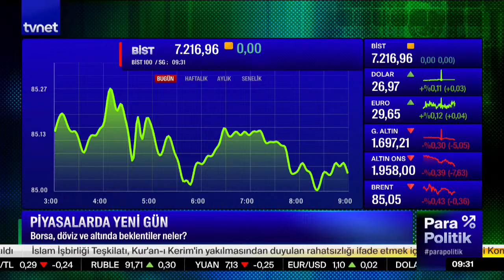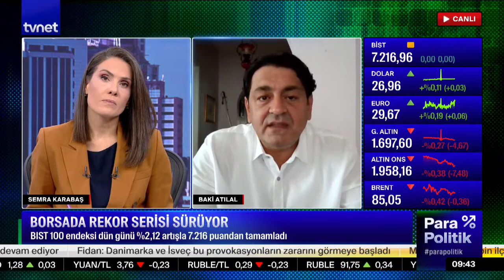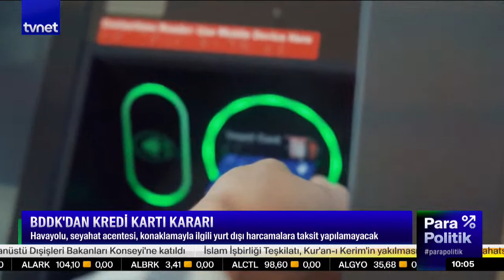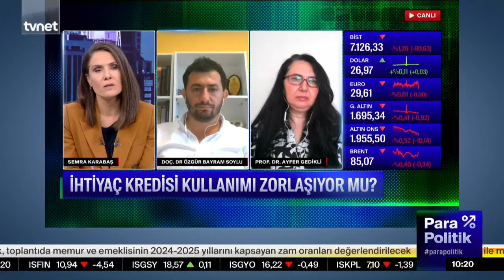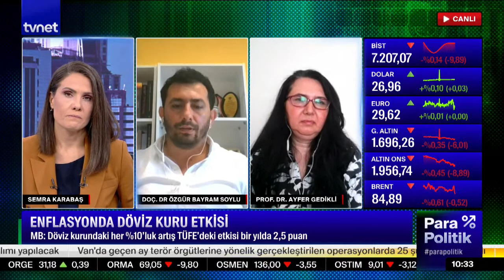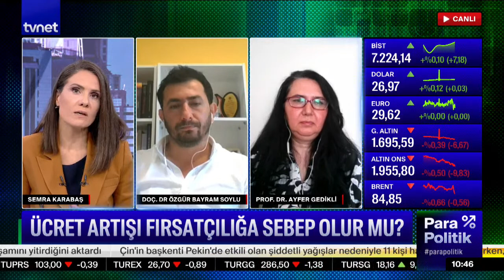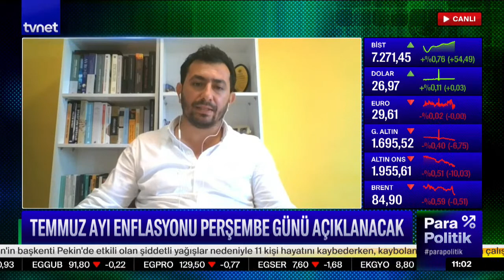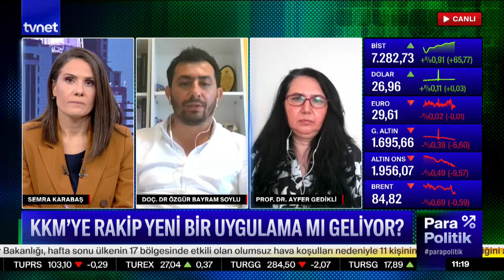İhtiyaç kredisi kullanımı zorlaşıyor mu? | Parapolitik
Semra Güney Karabaş’ın bugünkü konukları Baki Atılal, Doç. Dr. Özgür Bayram Soylu, Prof. Dr. Ayfer Gedikli oldu.

00:00 Giriş
00:11 Piyasalarda yeni gün
2:08 BDDK'dan sıkılaştırma adımı
11:41 Borsada rekor serisi sürüyor
22:59 Esenyurt'taki iş yeri saldırısı
27:55 BDDK'dan kredi kartı kararı
28:53 Kredi çekmek zorlaşıyor mu?
50:09 Vergi artışlarının enflasyona etkisi
56:33 İş dünyasında finansmana erişim zorlaştı mı?
1:18:50 Temmuz ayı enflasyonu perşembe günü açıklanacak
1:36:03 KKM'ye rakip yeni bir uygulama mı geliyor?